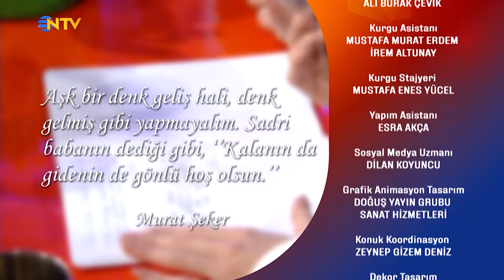Bambaşka Sohbetler 295. Bölüm - Dilan Çiçek Deniz & Murat Şeker